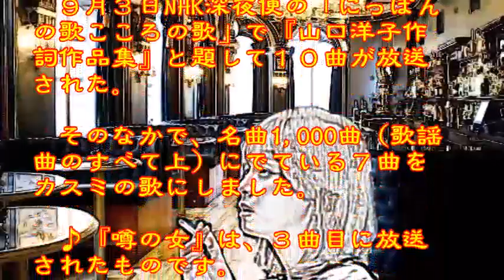♪『噂の女』日本の歌・心の歌 Japanese Songs old & new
日本の歌・心の歌　♪『噂の女』“Woman of rumor”
Words & Music　作詞：山口洋子　作曲：猪俣公章

９月３日NHK深夜便の「にっぽんの歌こころの歌」で『山口洋子作詞作品集』と題して１０曲が放送された。そのなかで、名曲1,000曲（歌謡曲のすべて上）にでている７曲をカスミの歌にしました。♪『噂の女』は、３曲目に放送されたものです。